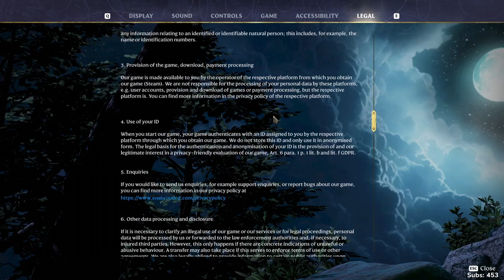Enshrouded VoD (1/24/2024)